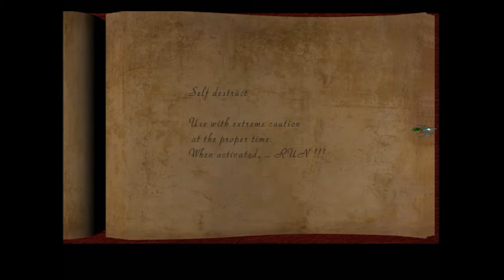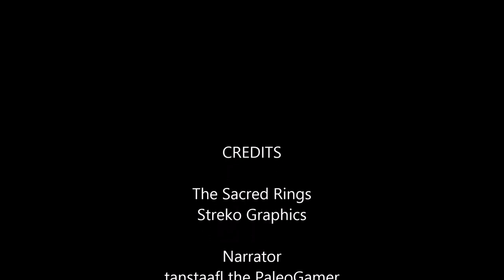Let's Play! - The Sacred Rings - Part 5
Umang starts the final phase of his quest by sneaking into the Keeper's Palace, only to trip and fall into the dungeon. There he makes friends with a couple of spirits, demonstrates why Keeper elevators are really dangerous and watches what happens when you cast a spell without double-checking your incantations first. It's the beginning of the end in The Sacred Rings!